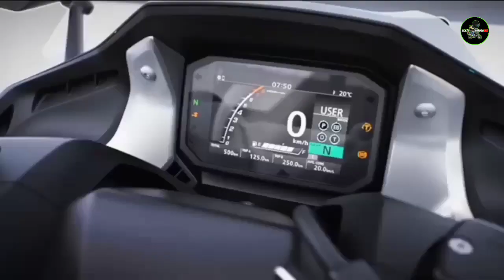2021 HONDA FORZA 750 SPECS AND FEATURES - ULTIMATE GT SCOOTER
Honda Forza 750 Overview

You know Forza. Our family of ultimate scooters; loaded with advanced technology and crisp sports performance, defined by contemporary, attention-grabbing style. And, to top the range, we’ve built the new Forza 750. Wherever you need to be, in or out of the city, for business, leisure or pleasure, it combines a sharp, tight form with true GT-luxe comfort and practicality, with stunning response from its 745cc twin-cylinder engine, motorcycle-style brakes and high-quality suspension.

SPECIFICATION

Engine

Bore × Stroke (mm) : 77mm x 80mm
Carburation : PGM FI electronic fuel injection
Compression Ratio : 10.7 : 1
Engine Displacement (cc) : 745cc
Engine Type : Liquid-cooled 4-stroke 8-valve, SOHC parallel 2-cylinder
Max. Power Output : 43.1kW/6,750rpm(35kW/6,000rpm)
Max. Torque : 69Nm/4,750rpm(65/4,000rpm)
Starter : Electric
C02 Emissions (g/km) : 85g
Oil Capacity (Litres) : 4.0L

Wheels

Brakes Front : 310mm double hydraulic disc with radial 4-piston caliper
Brakes Rear : 240mm single hydraulic disc with 2-piston caliper
Suspension Front : 41mm upside down fork,120mm stroke
Suspension Rear : Monoshock damper, Pro-Link swingarm, 120mm travel
Tyre Size Front : 120/70-R17M/C (58H)
Tyre Size Rear : 160/60-R15M/C (67H)
Wheels Front : Multi-Spoke Aluminium Cast 17M/C x MT3.50
Wheels Rear : Multi-Spoke Aluminium Cast 15M/C x MT4.50

Battery Capacity (VAh) : 12V/11AH
Caster Angle : 27°
Dimensions (L×W×H) (mm) : 2200m x 790mm x 1485mm
Frame type : Diamond; steel pipe
Fuel Tank Capacity (Litres) : 13.2L
Fuel Consumption : 3.6L/100km
Ground Clearance (mm) : 135mm
Kerb Weight (kg) : 235kg
Seat Height (mm) : 790mm
Trail (mm) : 104mm
Wheelbase (mm) : 1580mm
Turning Radius : 2.8m

Transmission

Clutch : Wet multiplate hydraulic 2-clutch
Final Drive : Chain
Gearbox : 6-speed dual clutch transmission
Transmission Type : 6-speed dual clutch transmission

Instruments and Electrics

Headlights : LED
Ignition System : Computer controlled digital transistorised with electronic advance Instruments : 5inch color TFT Meter Choose from 4 type design Various functions can be selected and displayed Can be operated by the switch on handle.
Tail Light : LED
Connectivity : Yes
USB Socket : Type-C
Self Cancelling Indicators : Yes
Security : Smart system

Ride Safe✌️

2021 honda forza 750 price philippines
honda forza 750 philippines price
honda forza 750 price philippines 2020
honda forza 750 price in philippines
honda forza 750 price in the philippines
2021 honda forza 750 price philippines
2021 honda forza 750 price
2021 honda forza 750 price philippines
2021 honda forza 750 specs
new honda forza 750cc 2021
2021 honda forza 750 for sale
2021 honda forza 750 usa
2021 honda forza 750 review